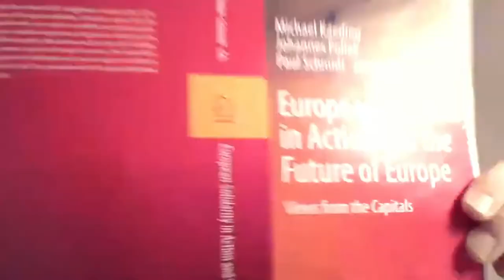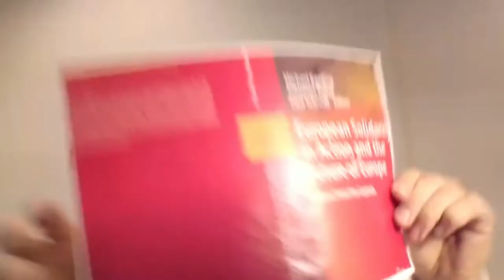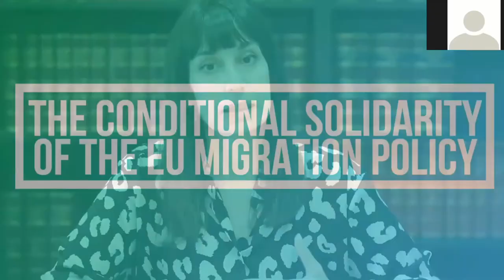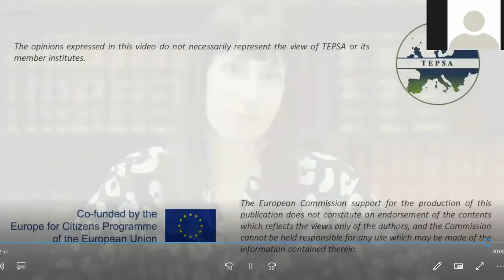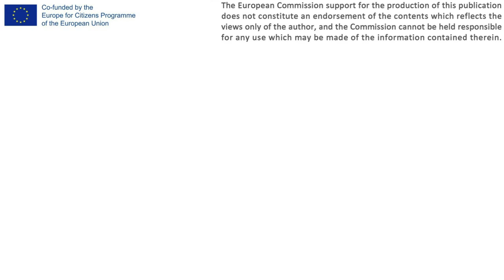European Solidarity: Perspectives from the Southern Member States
In the framework of the upcoming book “Solidarity in Action and the Future of Europe: Views from the Capitals”, edited by Michael Kaeding, Johannes Pollak and Paul Schmidt, TEPSA co-hosted a debate on November 26 at 09:30 CET. The event will focus on Southern Member States’ views on European Solidarity.

- Alice Cunha, Research Fellow, IPRI-NOVA,
- Ignacio Molina, Senior Analyst, Elcano Royal Institute,
- Eleonora Poli, Associate Researcher, Istituto Affari Internazionali,
- Eugenia Kopsidi, Resident Lecturer, European Law and Governance School, who will be appearing in hybrid format,
- Moderated by: Paul Schmidt, Secretary-General of ÖGFE and co-editor of “Solidarity in Action and the Future of Europe: Views from the Capitals”.

Throughout its 35 years of membership, Portugal’s posture has been to be European by all means, thus joining all major EU projects, and remaining committed to this community of shared values, responsibility, solidarity and prosperity. But 2020 has been a unique year full of immediate challenges, and 2021 has been little easier. Has solidarity persisted? Or must we rebuild it?

Spain is a country prone to exploit the idea of solidarity in European debates, although that does not mean that it is always an exemplary Member State in this regard. In his chapter of “Solidarity in Action and the Future of Europe: Views from the Capitals”, Ignacio Molina elaborates on three key points: that the high political prestige solidarity enjoys at home; that the strong Europeanism of both elites and public opinion, who are willing to advance towards an ever-closer union; and that the widespread self-perception of economic, geographical and even political national weakness. Spain generally tends to show and deliver solidarity in its EU policy, but it also has significant shortcomings. Final recommendations are presented as a conclusion.

The COVID-19 crisis might have been the proverbial straw that broke the camel’s back in terms of EU solidarity in Italy. It contributed to fan the flames of the idea, shared by 71% of Italians, that the EU abandons Italy in times of crisis, as it happened during the migration crisis, and that European solidarity is worth only in times of prosperity. In May 2020, 73% of the Italian citizens were convinced that the COVID-19 demonstrated the complete failure of the European Union itself. However, as the paper highlights, Italy has been receiving more solidarity from the EU than what it is providing. In this perspective, the diffused perception that the EU is ineffective and unsupportive, which was already spread before the crisis, is certainly hard but not impossible to change.

Meanwhile in Greece, the appeal to solidarity was brought into question throughout the EU by the refugee crisis, characterised as the worst displacement crisis since World War II. In 2015 and 2016, the large inflows of refugees and migrants crossing the Mediterranean Sea and arriving at the European borders, led to emotionally charged public declarations  of solidarity by both various European institutions and governments and a significant part of civil society. However, as inflows persisted and increased, the European voices that initially encouraged and promoted solidarity were succeeded by a strong political will to safeguard the European borders at all costs.

This event took place in the framework of the upcoming publication of TEPSA’s new book: “Solidarity in Action and the Future of Europe: Views from the Capitals”, which will focus on solidarity in action and is edited by Michael Kaeding, Johannes Pollak, and Paul Schmidt. Coming soon via Springer.

The event is supported by the Europe for Citizens Programme of the European Union.